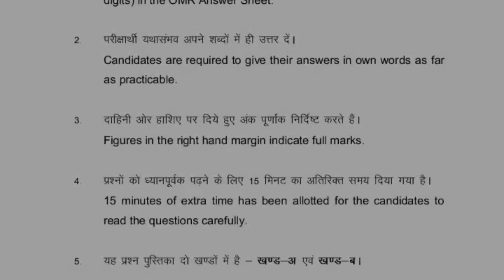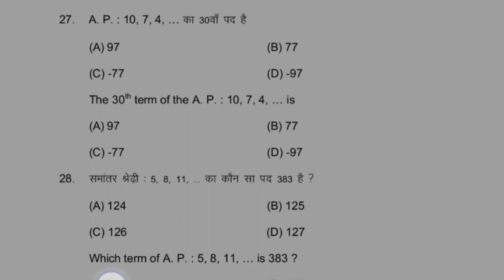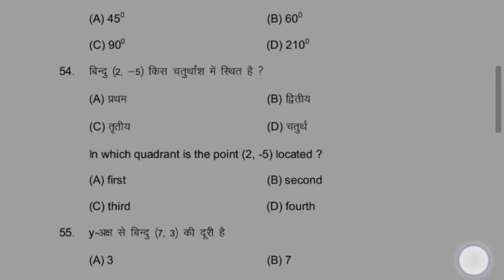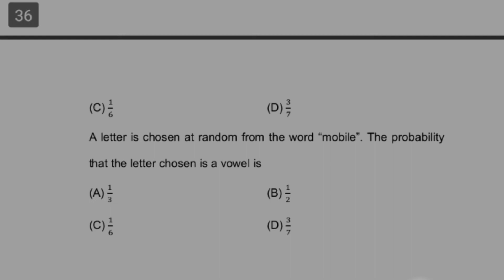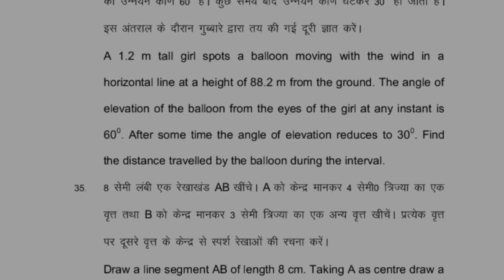Model test paper physics class 10. (2023) Bihar board|| hindi and english